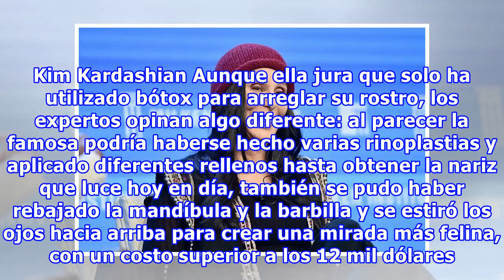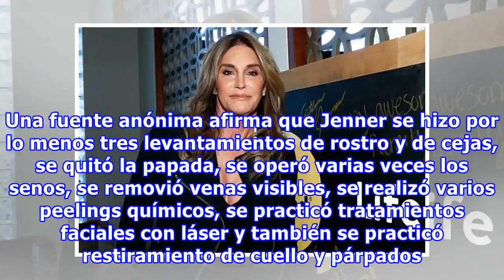12 Celebridades que gastaron una fortuna en el quirófano para alcanzar su ideal de belleza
12 Celebridades que gastaron una fortuna en el quirófano para alcanzar su ideal de belleza
Muchas famosas de Hollywood viven de su apariencia, y a pesar de ser talentosas, saben que tienen que cuidarse mucho para mantenerse vigentes. Esa es la razón por la que invierten grandes cantidades de dinero en cirugías estéticas. Algunas se han convertido en asiduas clientas del bisturí y de los d...